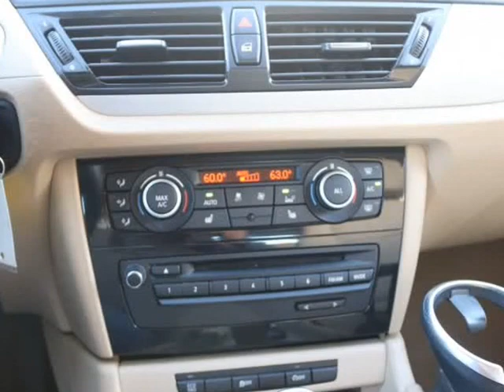2015 BMW X1 RWD 4dr sDrive28i (BALTIMORE, Maryland)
AUTO POINT USED CARS
8302 PULASKI HWY
BALTIMORE